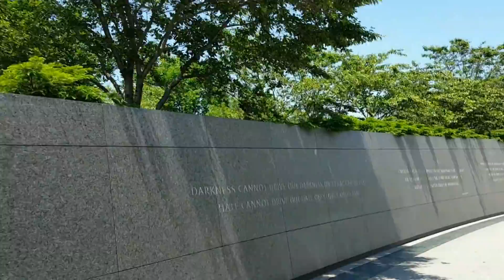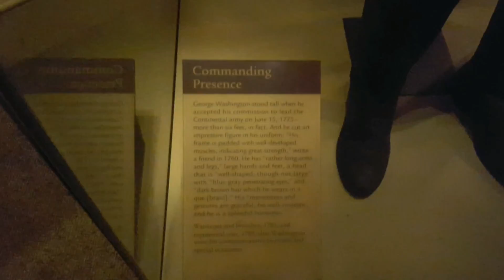Jefferson, Washington, Roosevelt, Oh My!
For our first day in DC, we explored all of the typical spots. And of course visited another museum. I tried going for a run. I decided that was a mistake later in the trip.

Music
"Sooner or Later" by POOL COSBY
"Wild at Heart" by Alfred Hall (Pegato Remix)
"I'll be There" by Joakim Karud